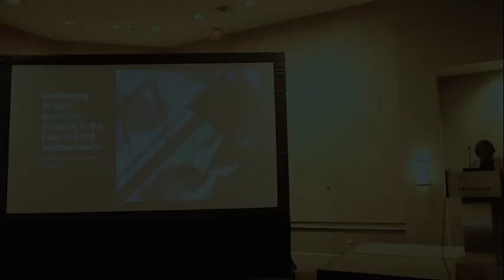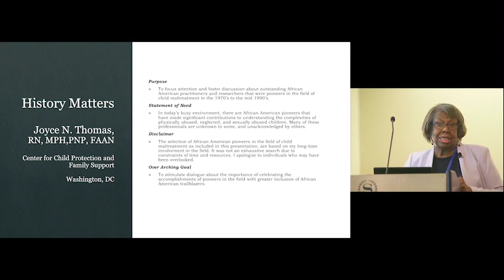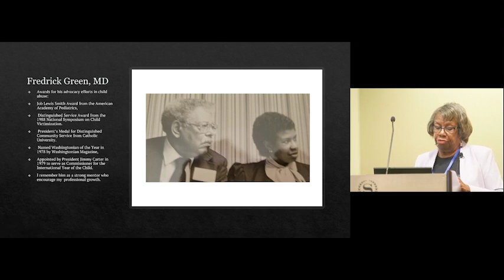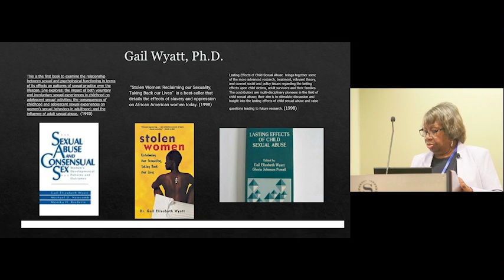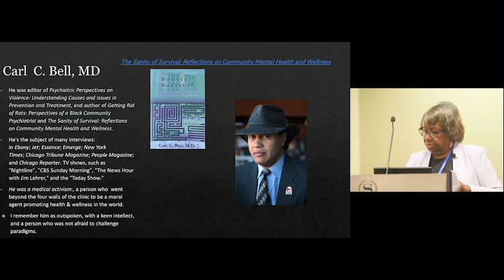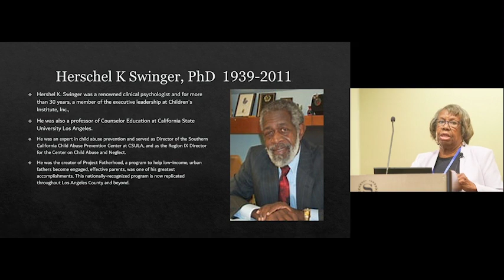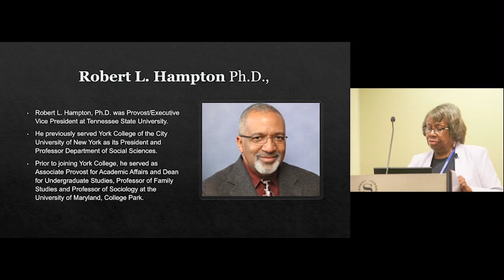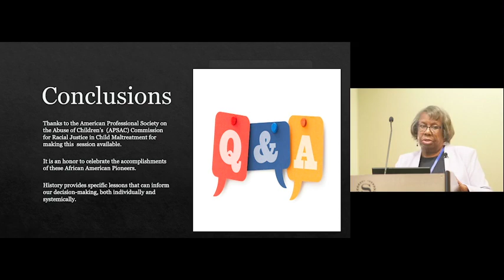Child Maltreatment Pioneers: History Matters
Presented by: Joyce N. Thomas RN, MPH, PNP, FAAN

This presentation highlights contributions of African American professionals that were
pioneers in the child maltreatment field from the late-1970s to mid-1990s. We will discuss
their contributions and the impact on the field. APSAC is committed to ending systemic
racism in child welfare. For more than 30 years, APSAC has addressed the importance of
culture on child maltreatment in shaping our prevention and interventions strategies. This
panel of pioneers will address social justice and policy issues from a multicultural
perspective.